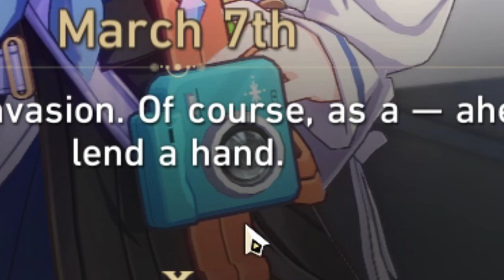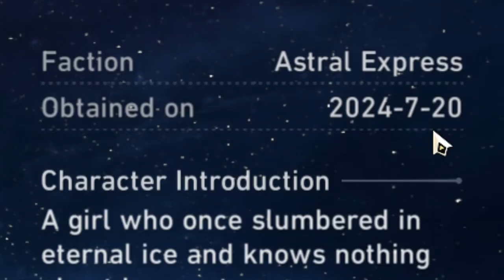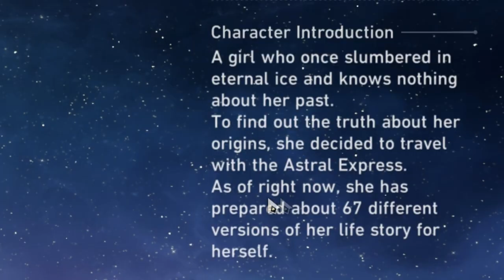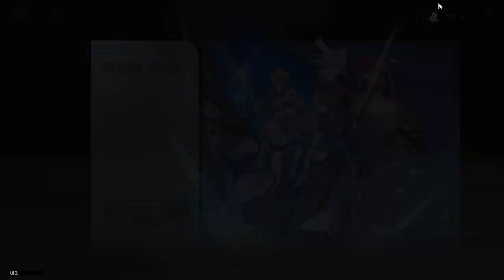Finally Playing Honkai Star Rail But I'm Tired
After playing Genshin for 3 years (ignoring a huge gap in 2023), and playing ZZZ at launch, I finally dared to play the other post-hipster years HoYoverse game: Honkai Star Rail.

Technically, I hadn't made a NIKKE video until about 3-4 months later, but it still was the first NIKKE I'd ever made. Also I had download Honkai Impact 3rd, but I never ended up playing and I guess it got wiped at some point (probably to save hard drive space).